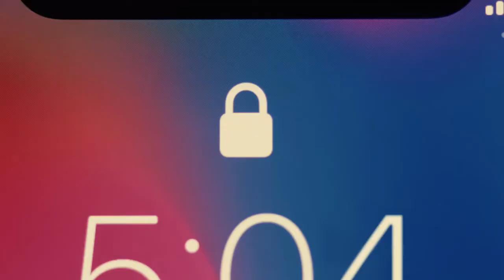iPhone — Unlock — Apple 🔥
Hello, Friends

Unlock with a look. Face ID on iPhone X. Learn more Song: “Bang Bang” by Pete Cannon

Presented By : GAURAV Kashyap🔥